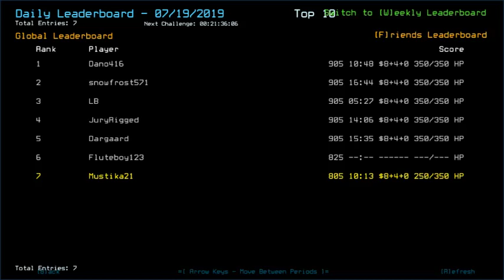Duskers Daily 19 Jul 2019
The return of the calling. Well done, me.